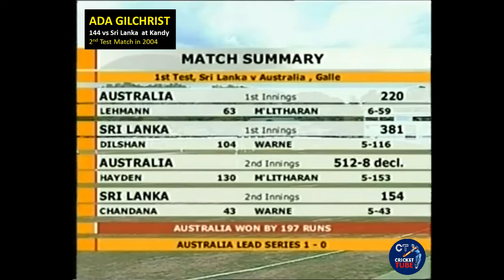Gilchrist 144 vs Sri Lanka at Kandy